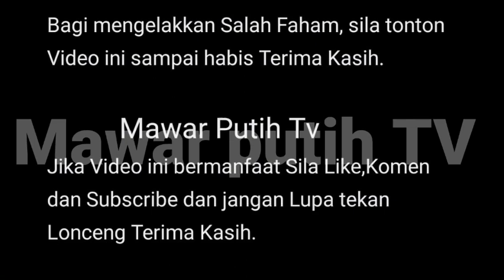JAWABAN PEDASS 💥SARAH ⁉️😡💥SARAH TAK FAHAMLAH DENGAN ANK²KAZAR NE⁉️AS1K NAK M3LALAK ⁉️🤯